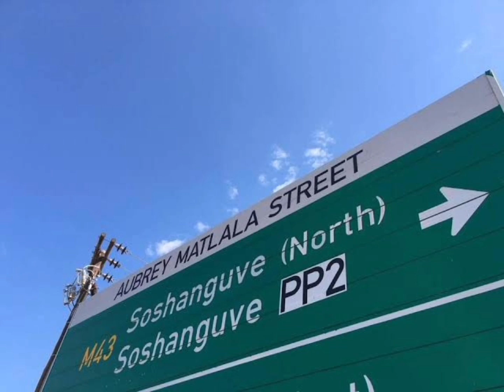Soshanguve | Toyota Fortuner Recovered After High Speed Chase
One male suspect has been arrested for theft of a Toyota Fortuner after crashing thre MV, in Soshanguve, Pretoria.